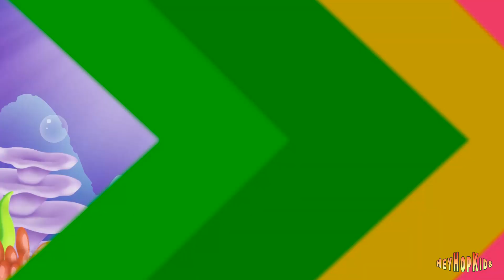Are You Sleeping Brother John - Songs for Children on Hey Hop Kids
Are you sleeping Brother John - new kids songs collection on your HeyHopKids channel.
Let`s have fun and sing-along watching this video for kids.